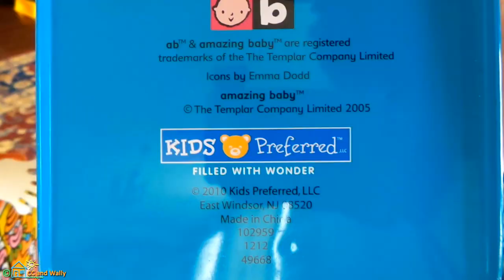Jack in the Box from 1968 vs 2010 - CC and Wally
Classic Jack in the Box from 1968 compared to a modern Jack in the Box from 2010.  CC and Wally have a fun time with two Jack in the Boxes.  Here is our Amazon link to all the Jack in the Boxes.
Jack in the Music Box.

New videos posted twice a week! Reviews, Challenges, Toys, Events, Science, Food, Cars, and plenty of laughs! CC and Wally along with Mama and Dada will try to entertain and document some exciting times I our lives.  We also do videos with Superheroes, Easter Eggs, Halloween, Christmas, bounce houses like our Little Tikes Giant Slide Bouncer, bouncy castles, box slide going down the stairs, parks, Disneyworld someday, lots of Legos, water toys, water tables, and trips up Pikes Peak!!  Our first videos were all Lego Duplo builds, but have grown from there.  Our new favorite video is 5 little monkeys jumping on the bed which has over 5 million views.